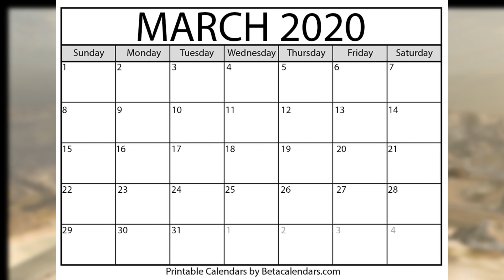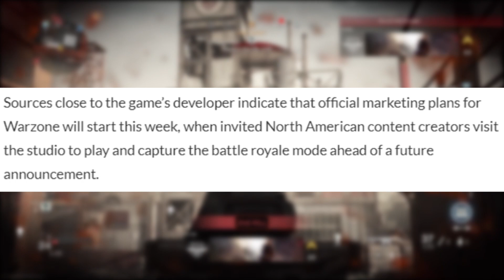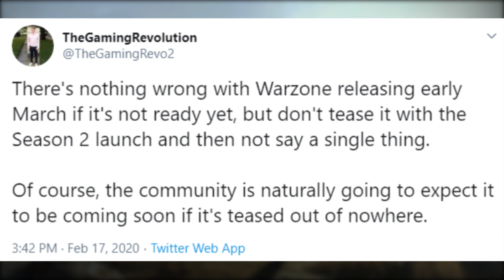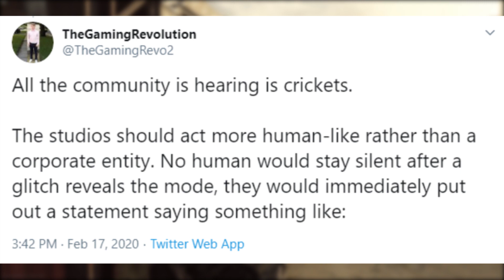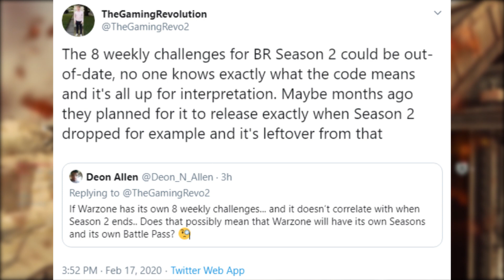YOUTUBERS PLAY Modern Warfare Battle Royale EARLY! Leaker Reveals New Release Date for COD Warzone!